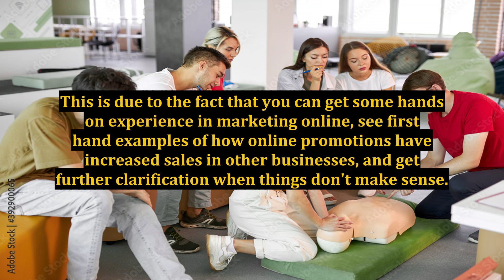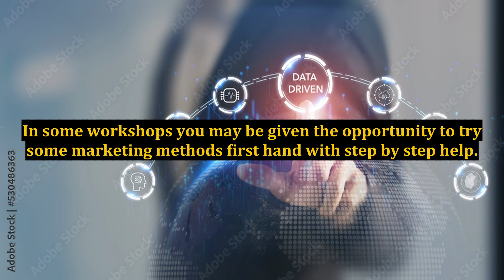Internet Marketing - What to Expect From an Internet Marketing Workshop